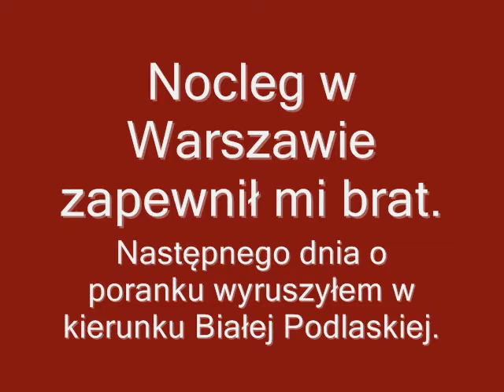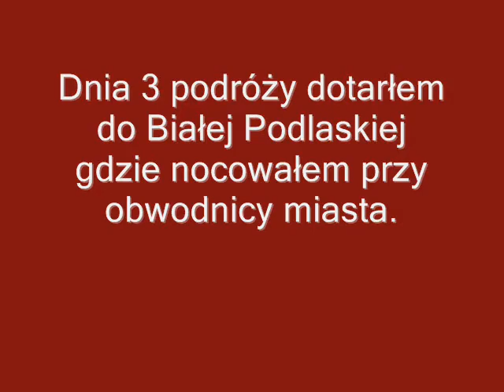Lenino - tam i z powrotem cz. 2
Prezentuję Państwu klipy filmowe związane z moją podróżą na Białoruś pod Lenino z dni 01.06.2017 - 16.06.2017 r.
Gdzie 12-13 października 1943 roku swój chrzest bojowy odbyła 1 Dywizja Piechoty im. Tadeusza Kościuszki.